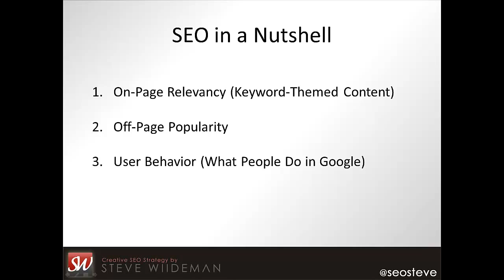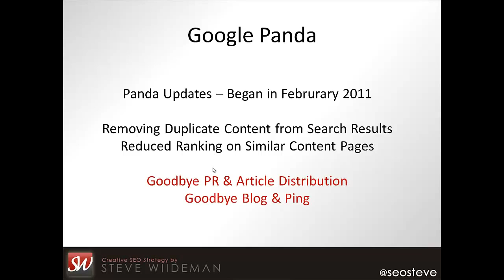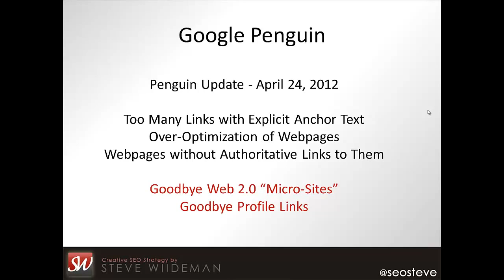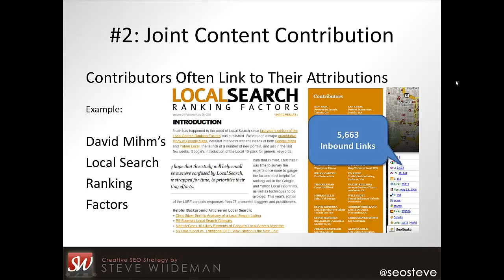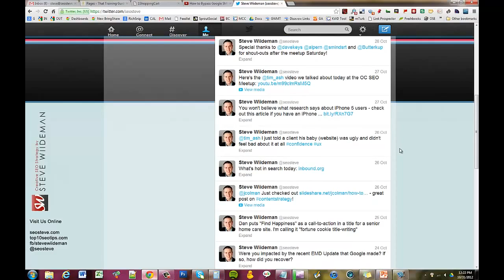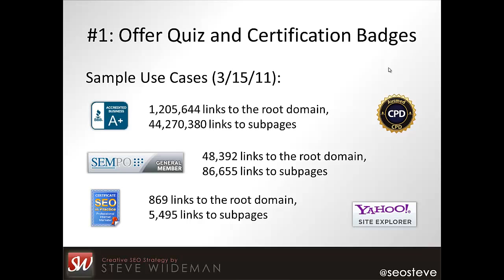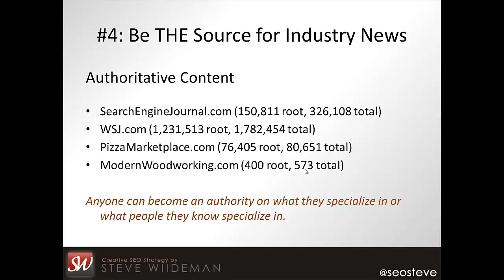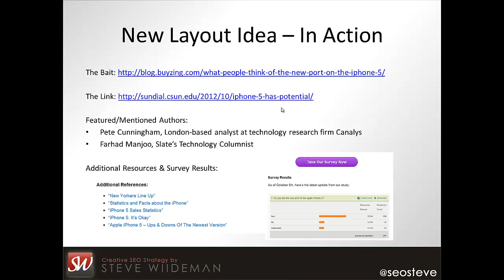Link Building Workshop - Life After Penguin and Panda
"In this link building workshop from Steve Wiideman, you're learn how to build links that increase search engine rank in a way that even Google and Matt Cutts will aplaud you for.

Save thousands of dollars by avoiding expensive link building firms by learn proactive link building techniques, such as how to build viral content that can produce long-term natural linking. See examples and more."